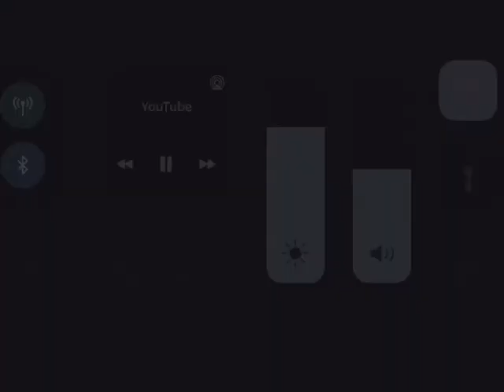What If Zack Snyder Directed….Kung Fu Panda 2?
Imagine how dark the film would be if Zack Snyder directed it. After seeing this scene in the film it brings me Batman v Superman vibes.